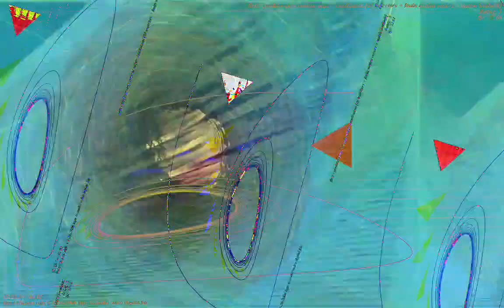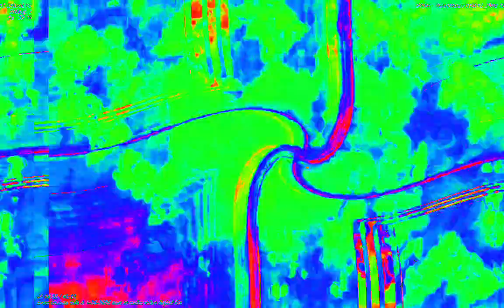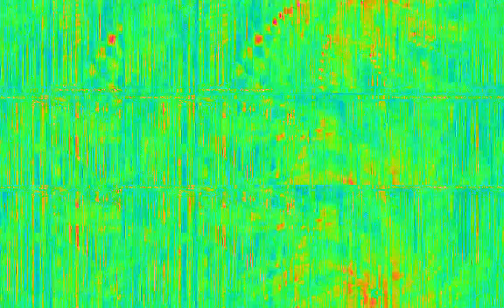Movie 23 02 09 04h49m31s 22:22 video mixes with new audio levels changing parameter settings